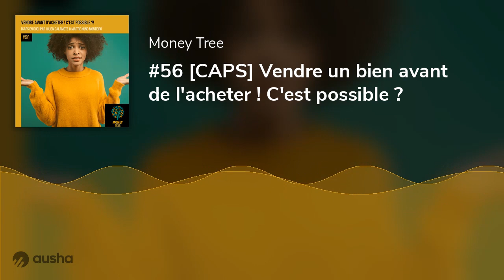#56 [CAPS] Vendre un bien avant de l'acheter ! C'est possible ?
💊 C'est parti pour une nouvelle capsule en duo avec Maître Nuno Monteiro notaire et fondateur de Mon notaire conseil

🎙️ Au micro de Money Tree, Julien et Nuno abordent cette fois le fait de vendre un bien alors qu'on ne l'a pas encore acheté...

🧐 Mais, est-ce possible ? Et si oui, sous quelles conditions ?!

⏱️ Allez ! On vous dit tout en 10 minutes !

🎧 Bonne écoute !

Aidez-nous à décoller ! 👇
🌐 Partagez un max autour de vous !

Un projet d'acquisition ou de vente ? Artae Immobilier est une agence dédiée aux investisseurs partout en France.
Vous cherchez à investir à Toulouse un accompagnement ou un investissement clé en main ? Vous êtes aussi bon endroit !